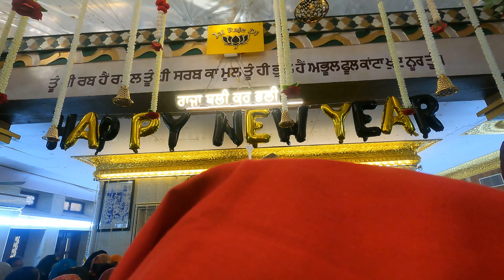NEW VERNA LE K CHALE || GURUDWARA RAJA SAHIB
KAFI DER BAAD VLOG PAREA VA TE VLOG DEHYO ZRUR
MERE FRND NE APPNI  FST CAR BUY KITI AAA